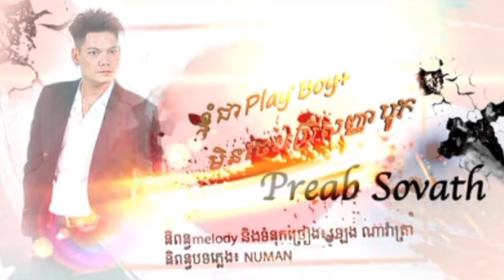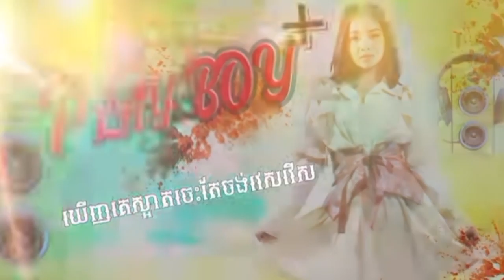Play Boy+ បទថ្មីរបស់idolទាំងពីរកក្រើកទៀតហើយ